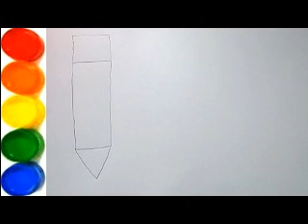How To Cute Pencil ✏️And Eraser Drawing Easy for Kids | Colourful And Special Drawing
About video:
Friends Aaj ki is video Me hum Coloured Drawing Banayange.

drawing easy
drawing tutorial
simple drawing
pencil drawing tutorial
drawings
drawing ideas
drawing videos
drawing a pencil
pencil drawing lesson
pencil sketch drawing
rose draw easy flower drawings
eraser drawing
drawing video
pencil drawings
drawing pictures
drawings for beginners
Chocolate day drawing
Step by step drawing
cute drawing
drawing tutorial
drawing easy
drawing art
drawing and coloring
Draw
Drawings
Basic Drawings
Simple Drawings
Drawings Lessons
Line Drawings
Cute Drawings
Easy Drawings
Simple Drawings
simpatico disegno
tutorial di disegno
disegno facile
Disegnare
Disegni
Disegni di base
Come disegnare
Disegni semplici
Come colorare
Come colorare
Disegni carini
Disegni facili
Disegni semplici
Disegno molto semplice
Disegni per principia time
Disegna qualcosa di facile
Cosa disegnare
süße Zeichnung
Zeichnungs-Tutorial
einfach zeichnen
Kunst zeichnen
Zeichnen und Ausmalen
Ziehen
Zeichnungen
Grundlegende Zeichnungen
Einfache Zeichnungen
Zeichenunterricht
Strichzeichnungen
Nette Zeichnungen
Einfache Zeichnungen
Einfache Zeichnungen
lindo dibujo
tutorial de dibujo
dibujar facil,
Dibujar
Dibujos
dibujos basicos
Como dibujar
dibujos simples
como colorear
como colorear
Dibujos lindos
dibujos faciles
dibujos simples
que dibujar
joli dessin
tutoriel de dessin
dessin facile
Dessiner
Dessins
Dessins de base
Comment dessiner
Dessins simples
Comment colorier
Comment colorier
Dessins mignons
Dessins faciles
Dessins simples
sevimli çizim
çizim öğretici
çizim kolay
çizim sanatı
çizim ve boyama
Çizmek
Çizimler
Temel Çizimler
Nasıl çizilir
Basit Çizimler
çizim dersleri
Çizgi çizimleri
Nasıl Renklendirilir
Nasıl Renklendirilir
Sevimli Çizimler
Kolay Çizimler
Basit Çizimler
Ne Çizilir
desenho fofo
tutorial de desenho
desenho fácil
Desenhar
desenhos